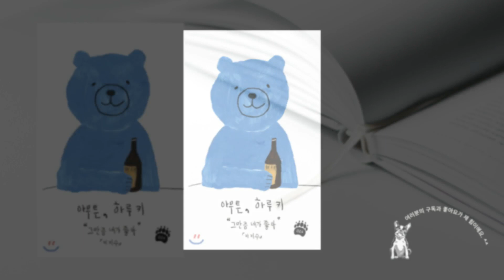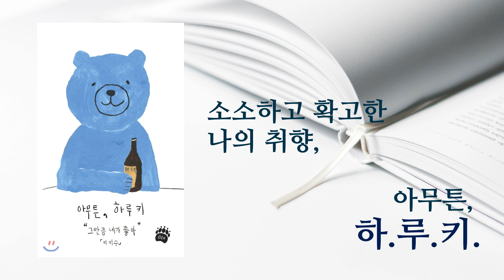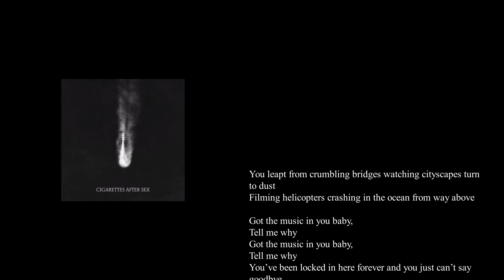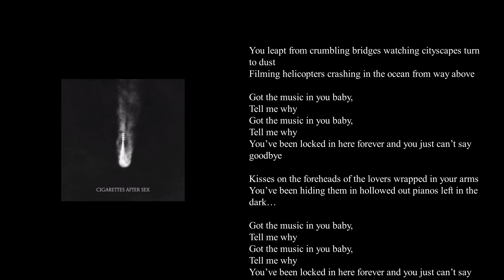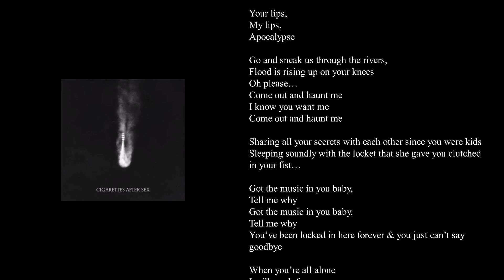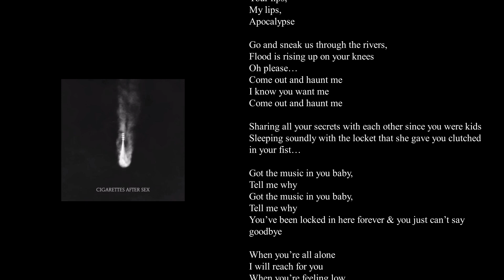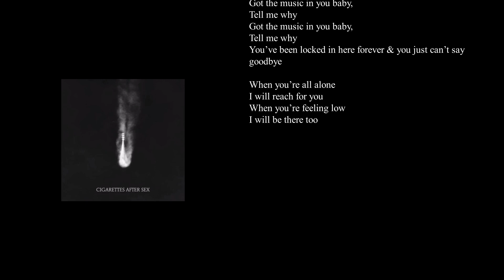[스푸트니크의 책꽂이] 이지수 / 아무튼 하루키 with 에드워드 호퍼 / 빈 방의 빛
책과 그림과 음악이 함께 하는 [스푸트니크의 책꽂이]
오늘은

이지수의 [아무튼 하루키]를
에드워드 호퍼의 [빈 방의 빛]과
Cigarettes after Sex의 [Apocalypse] 와 함께 들려드립니다.